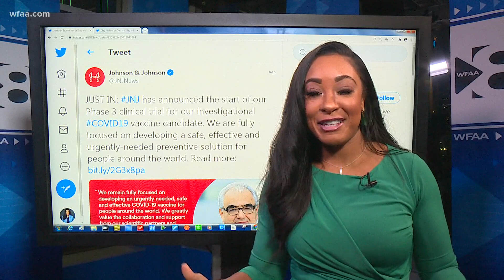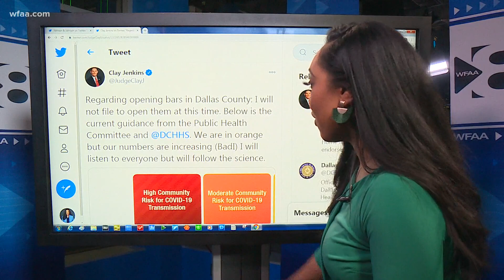Why did Johnson & Johnson pause its COVID-19 vaccine trial?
Johnson & Johnson has temporarily paused all of its COVID-19 vaccine trials after a participant suffered an "unexplained illness."

The company said Monday night that the participant's illness is being reviewed and evaluated by an independent safety monitoring board, as well as its own physicians.

"Adverse events – illnesses, accidents, etc. - even those that are serious, are an expected part of any clinical study, especially large studies," the company said in a statement.